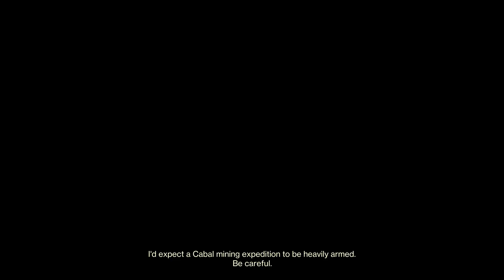Destiny 2 Season of Deep Get to Xur for Stats 67 Exotic Winter's Guile Khepri's Horn Gwinsin Vest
Destiny 2 Season of Deep Get to Xur for Stats 67 Exotic Winter's Guile Khepri's Horn Gwinsin Vest. Destiny 2 Lightfall Season of the Deep walkthrough is here. The hero continues to get to Xur this week for stats 67 Winter's Guile gauntlets. Also the hero has a look at some high stats Extinction armor.